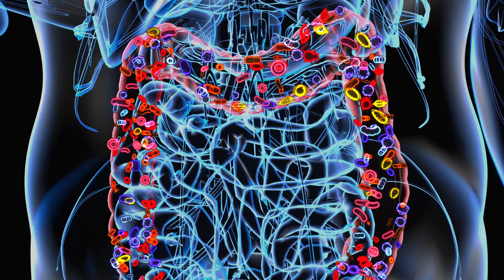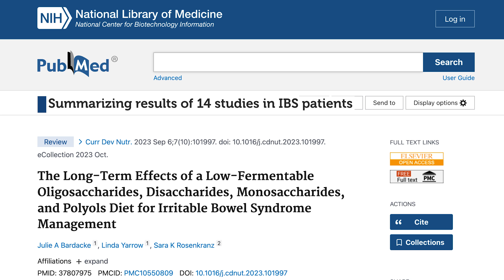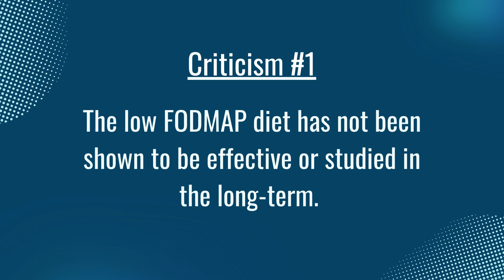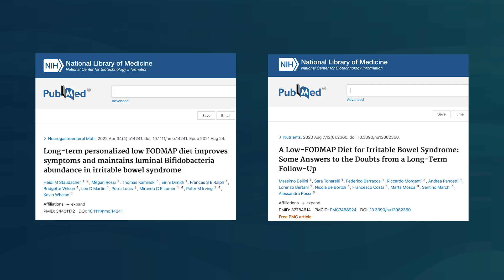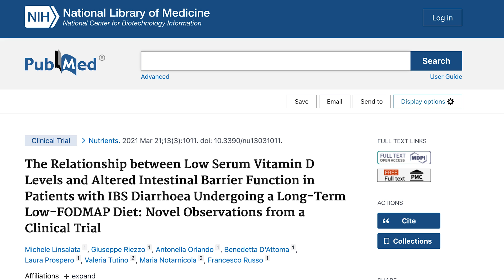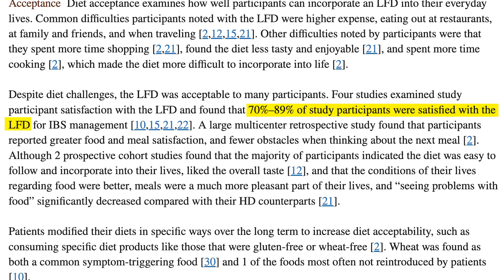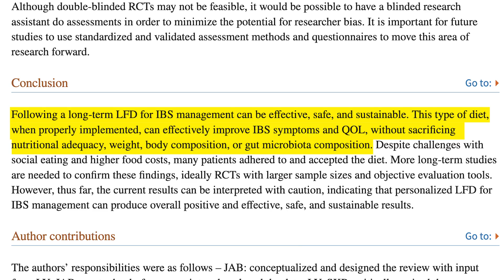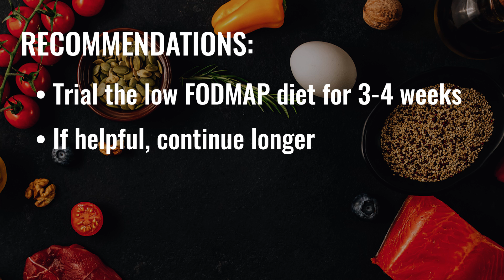Is the Low FODMAP Diet Effective for IBS Long Term? [New Research]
New research shows that a long-term low FODMAP diet can be used effectively for IBS. This is huge as there have been many theoretical concerns about using a low FODMAP diet long-term, such as negative impacts to the gut microbiota, nutrition levels, and quality of life.

However, we’ll cover each common criticism and answer them with science.

Timestamps
00:00 Intro
00:59 What are FODMAPs?
02:24 New study
04:22 “Low FODMAP hasn’t been studied long-term”
05:26 “Low FODMAP is bad for the gut”
06:36 “Low FODMAP leads to nutrient deficiencies”
09:30 “Low FODMAP is too difficult to do”
11:08 “Low FODMAP leads to food fear”
12:45 The study’s conclusion
13:48 Recommendations

Featured Studies
The Long-Term Effects of a Low-Fermentable Oligosaccharides, Disaccharides, Monosaccharides, and Polyols Diet for Irritable Bowel Syndrome Management
Is a low FODMAP diet beneficial for patients with inflammatory bowel disease? A meta-analysis and systematic review
An anti-inflammatory and low fermentable oligo, di, and monosaccharides and polyols diet improved patient reported outcomes in fibromyalgia: A randomized controlled trial
Psychological and Gastrointestinal Symptoms of Patients with Irritable Bowel Syndrome Undergoing a Low-FODMAP Diet: The Role of the Intestinal Barrier
The Relationship between Low Serum Vitamin D Levels and Altered Intestinal Barrier Function in Patients with IBS Diarrhoea Undergoing a Long-Term Low-FODMAP Diet: Novel Observations from a Clinical Trial
Influence of low FODMAP-gluten free diet on gut microbiota alterations and symptom severity in Iranian patients with irritable bowel syndrome
Impact of Saccharomyces boulardii CNCM I-745 on Bacterial Overgrowth and Composition of Intestinal Microbiota in Diarrhea-Predominant Irritable Bowel Syndrome Patients: Results of a Randomized Pilot Study
Effect of diet and individual dietary guidance on gastrointestinal endocrine cells in patients with irritable bowel syndrome (Review)
Long-term personalized low FODMAP diet improves symptoms and maintains luminal Bifidobacteria abundance in irritable bowel syndrome
Long-Term Effects of a Web-Based Low-FODMAP Diet Versus Probiotic Treatment for Irritable Bowel Syndrome, Including Shotgun Analyses of Microbiota: Randomized, Double-Crossover Clinical Trial
Long-term impact of the low-FODMAP diet on gastrointestinal symptoms, dietary intake, patient acceptability, and healthcare utilization in irritable bowel syndrome
Long-term irritable bowel syndrome symptom control with reintroduction of selected FODMAPs